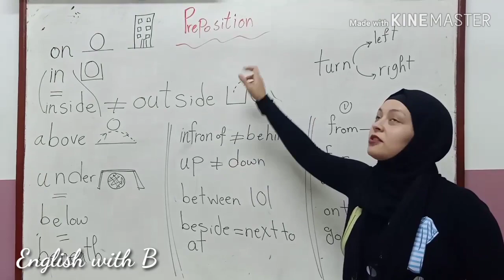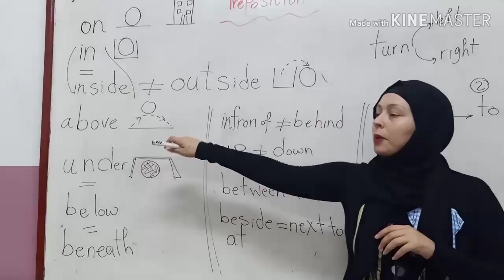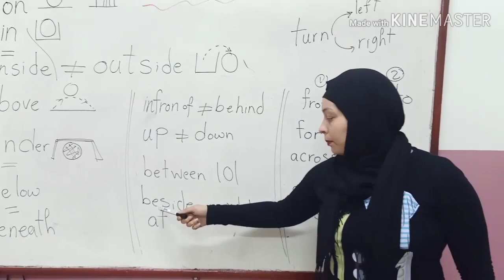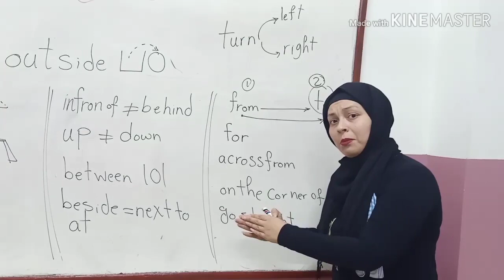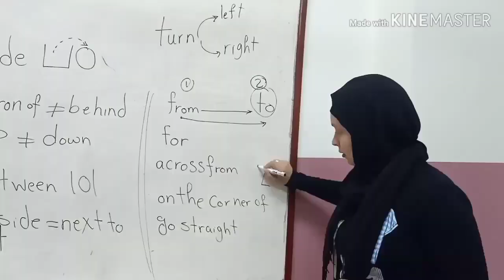Preposition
حروف الجر و استخداماتها المتعدده